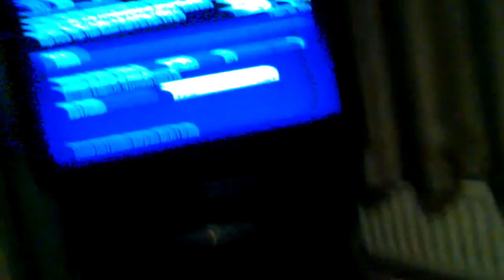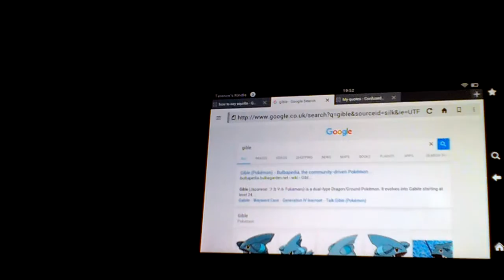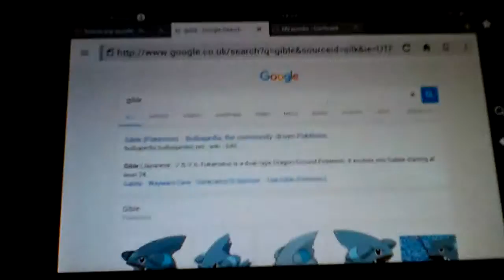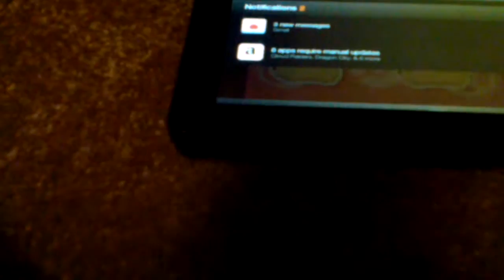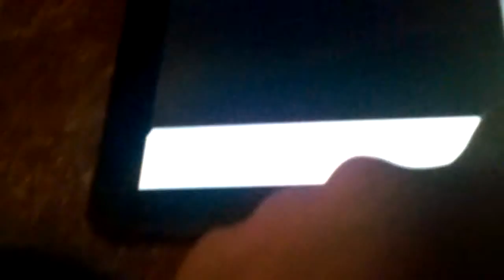Vlog part 1-10 hour pikachu song